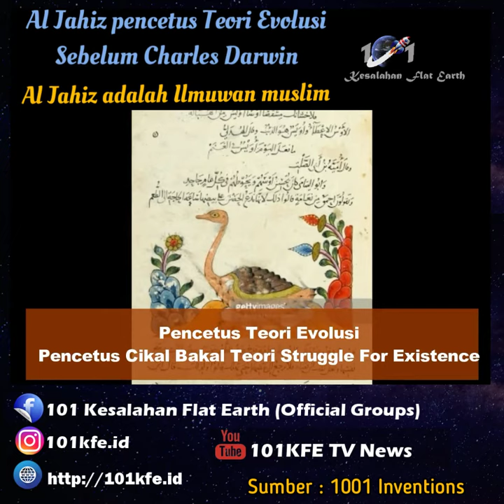Al Jahiz Penggagas Teori Evolusi Muslim sebelum Charles Darwin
👳al-Jāḥiẓ (full name Abū ʿUthman ʿAmr ibn Baḥr al-Kinānī al-Baṣrī) (781 – Desember 868/Januari 869) adalah seorang cendekiawan Afrika-Arab yang berasal dari Afrika Timur Ia merupakan sastrawan Arab dan memiliki karya-karya dalam bidang literatur Arab, biologi, zoologi, sejarah, filsafat, psikologi, Teologi Mu'taziliyah, dan polemik-polemik politik religi.
💡Gagasan penting : Evolusi, evolusionisme, seleksi alam, pergelutan akan kelangsungan hidup.
📚Salah satu kitab ciptakan : Kitab al-Hayawan (Buku tentang Binatang) atau di kenal Book of Animal.
🌐Tunggu artikel kami di website 101kfe.id 😉